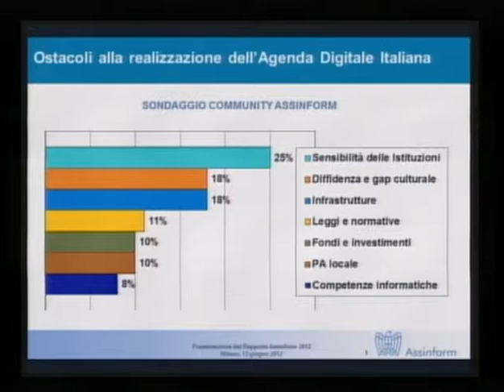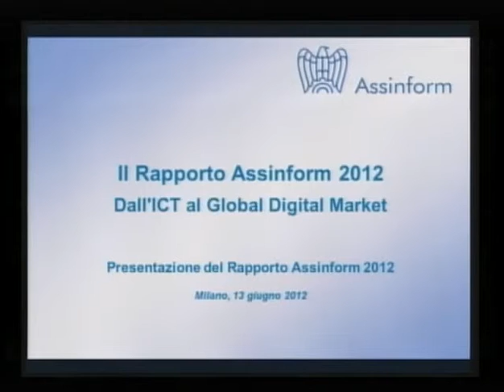20120613 assinform gentiloni palmieri